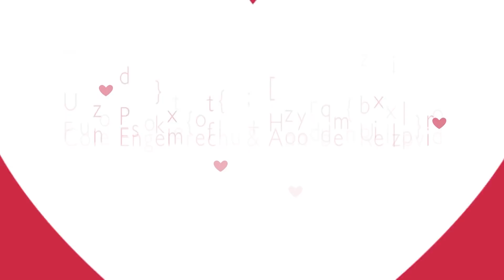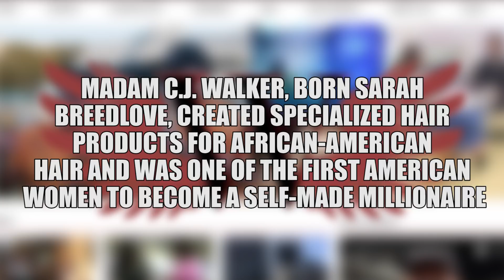February 9 Daily Update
WTV's Kennedy Williams brings you today's news and announcements